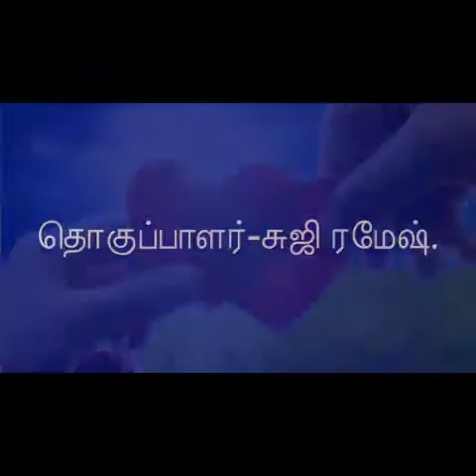கதைகள் பலநூறு ( கவிச்சிறுகதை என்னவள்.)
தொகுத்தளிப்பவர் சுஜி ரமேஷ் (நெதர்லாந்து)